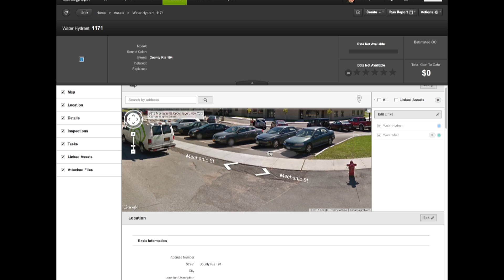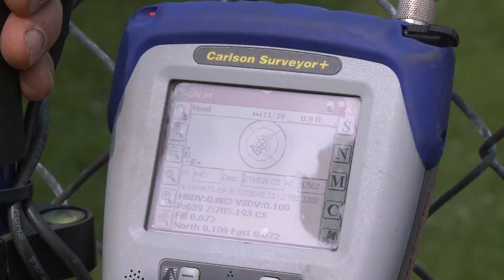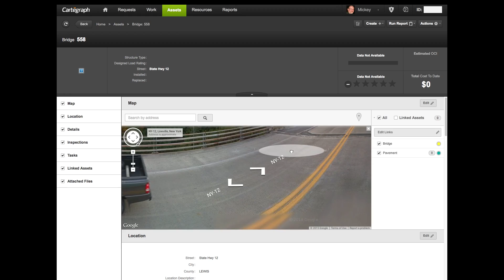Emerging GIS Series: Emergency Response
This video is the first in a series of videos called "Emerging GIS" that will be coming out . This first video shows some real-life examples on how important GIS is to local governments and fire departments for emergency response. This video was made possible with funding from the "Fund for the City of New York".